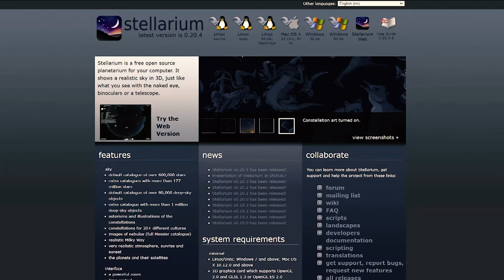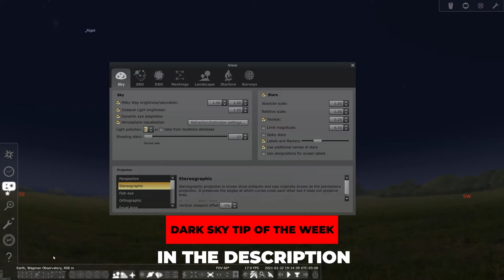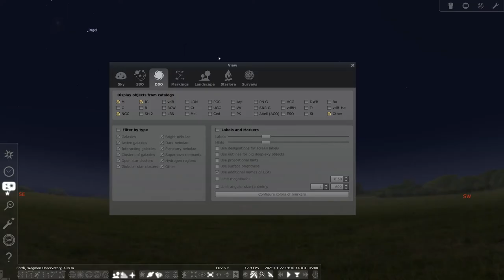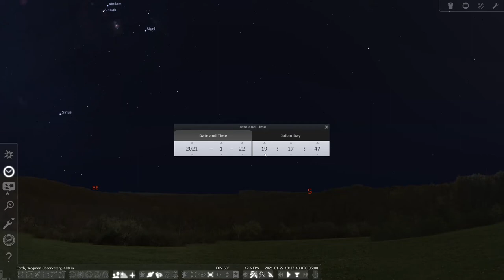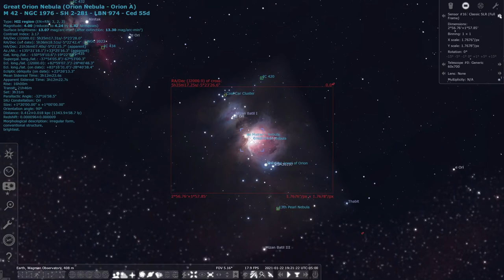Stellarium for Beginners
In this video, we go over Stellarium for beginners. This is a general overview with a short setup guide. This video is part of a series where I will show how to set up Stellarium with your gear and location.

Dark sky tip of the week: Talk to friends and family members about their outdoor lighting. Polite reminders as you show them your work could lead to them changing their fixtures to dark sky friendly ones!

0:00 Intro
0:44 Overview/Install
1:08 Into Stellarium/Location Overview
2:25 Sky and Viewing Options
4:10 Things you can do
4:45 Previewing Objects
5:45 Controls on bottom bar
6:29 Outro

Did you check out that sunrise time? Let me know what you thought!

My Astro Gear:
Skywatcher HEQ5 Pro (Amazon)
Skywatcher HEQ5 Pro (Agena Astro)
William Optics Zenithstar 61 (Agena Astro)
ZWO ASI294MC Pro (Agena Astro)
ZWO ASI Air Plus Kit (Agena Astro)
AC to DC 12V Power Adapter
EQMOD Cable (to connect ASI AIR to HEQ-5)